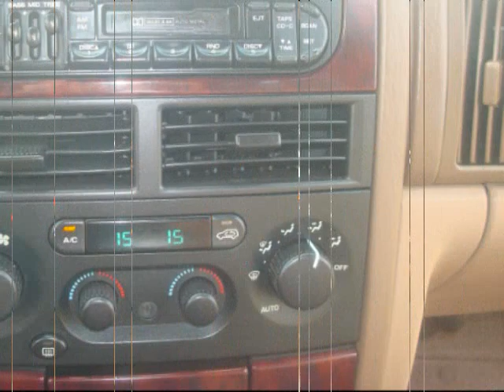Jeep Grand Cherokee 2000 Limited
Jeep Grand Cherokee 2000
**L I M I T E D** V8
Pidiendo $70,000 O Mejor Oferta
4.7 L V8 power Tech. Americana, recien legalizada. Todo el tiempo 4x4, automatica, cruise control, Asientos de Piel, Vidrios y puertas y asientos electricas
llantas en buenas condiciones, aire acondiconado AC. Muy limpio de afuera y de adentro, no olor a cigarro.  rines originales.
Nuevos: Banda del motor, Afinacion completa, Balatas
No pierdas la oportunidad de manejarla y probarla